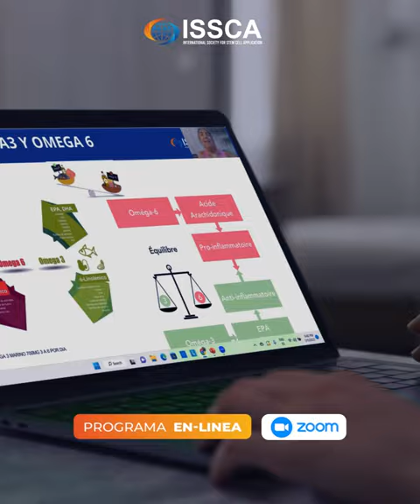Curso Online de Ozonoterapia en Medicina Regenerativa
¿Estás interesado en implementar Terapia de Ozono en tu práctica médica?

Este curso provee las herramientas y bases necesarias sobre la Ozonoterapia, sus contraindicaciones, las Propiedades físico-químicas del Ozono, las Aplicaciones clínicas y la Preparación de cremas, agua ozonizada y más...

¡Visita nuestra página web para más información!